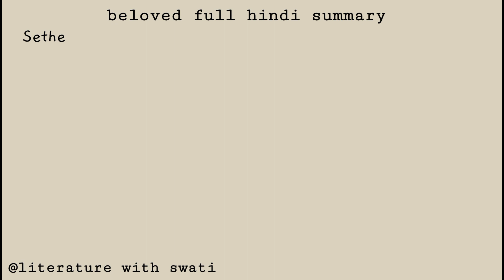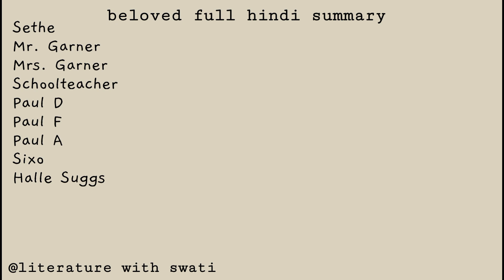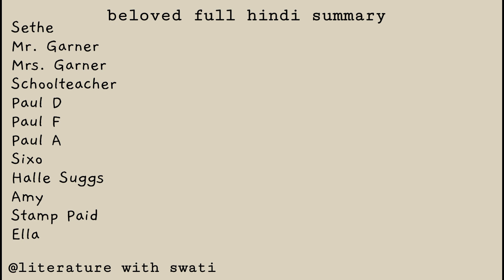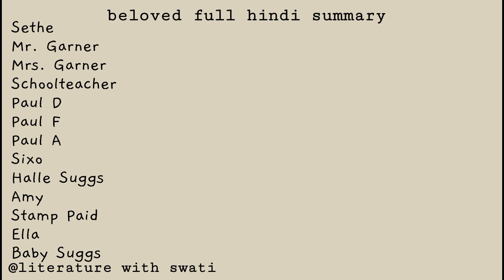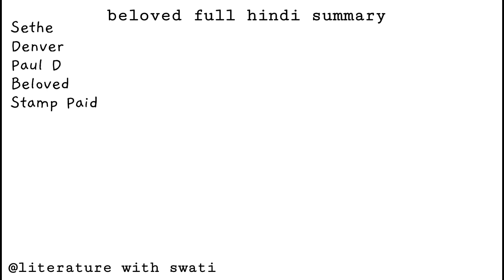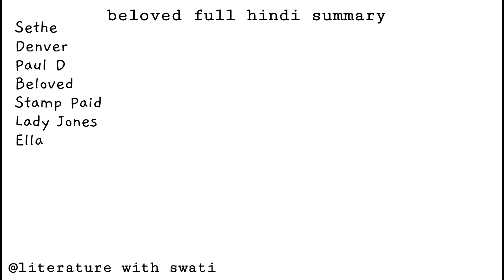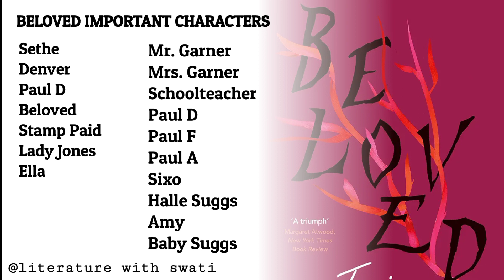beloved by toni morrison summary in hindi